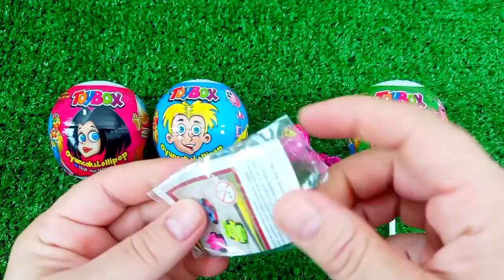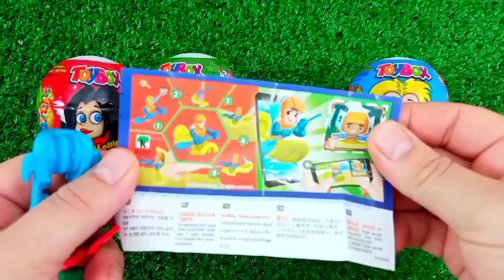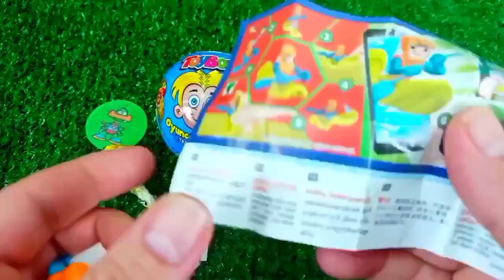ASMR MUKBANG Watermelon Desserts Cutting Rainbow. Lollipo Cutting Rainbow.Gummy Candy